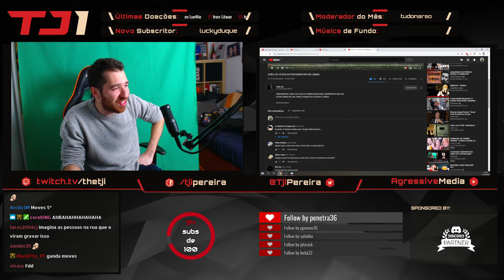TJI REAGE A "JOÃO LOY ATACA EXTRATERRESTRE EM LISBOA"